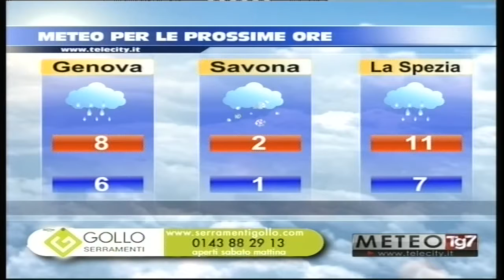TG AL 050218 H1800 B